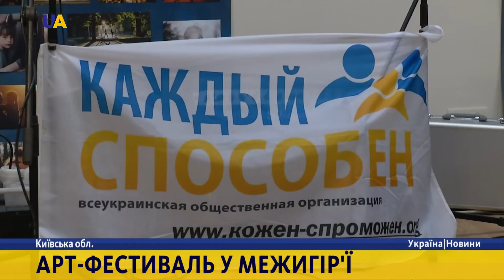Межигір'я дивує творчим різноманіттям